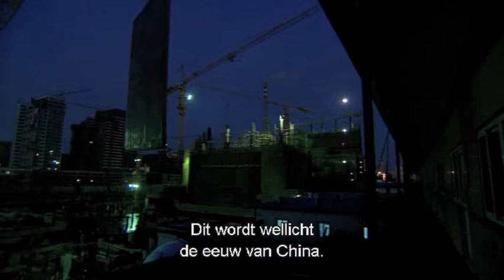Trailer China Inside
Trailer CHINA INSIDE -- Het land, de mensen en de tegenstelling gezien van binnenuit. Gehele serie beschikbaar op DVD in Nederland en Belgie. Meer informatie op Beschrijving
China Inside 4DVD
Gemaakt door Emmy award winnende filmmaker Jonathan Lewis en vertoond op de BBC.

China telt bijna een kwart van de wereldbevolking en velen geloven dat China een bepalende rol zal spelen in de wereldeconomie van de 21ste eeuw. Wat is hiervan de weerslag op de levens van alle Chinezen? Hoe ervaren zij de ontwikkelingen en tegenstellingen?

De succesvolle Emmy Award winnende documentairemaker Jonathan Lewis kreeg van de Chinese overheid ongebruikelijk veel vrijheid om overal in het land, met inbegrip van Tibet, mensen te interviewen uit alle lagen van de bevolking. Ze praten open en uitgesproken over onderwerpen waar China mee worstelt als vrouwenrechten, rijk vs. arm, milieu, corruptie, politieke hervormingen, sociale onrust, het rechtssysteem en vrijheid van meningsuiting.

China Inside opent de deur naar de Chinezen en laat zien hoe het leven werkelijk is in dit fascinerende land -- bijzonder en onverwacht.

- Disc 1: Power and the People. Hoe werkt het politieke systeem in China en wat is de rol van de 'gewone' burger daarin?
- Disc 2: Women of the country. Wat is de positie van de vrouw en welke keuzes moet zij maken?
- Disc 3: Shifting nature. Welke prijs betaalt China voor de economische groei?
- Disc 4: Freedom and justice. Hoe vrij zijn Chinezen eigenlijk en bij welke rechtbank kunnen ze hun gelijk halen?

- Kijkwijzer AL, Engels gesproken, Nederlands ondertiteld, PAL 16:9, Speelduur ca 224 minuten, Regio 2, Stereo